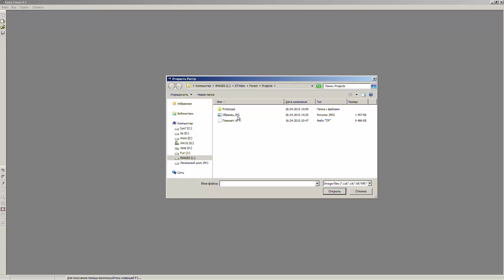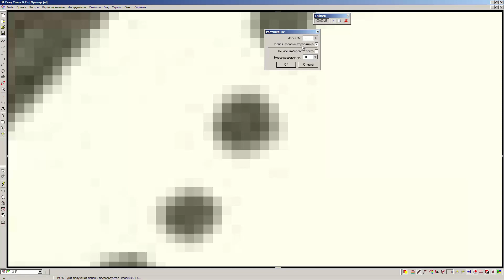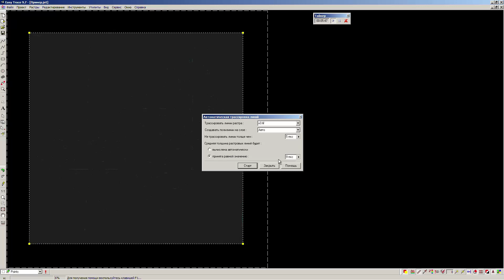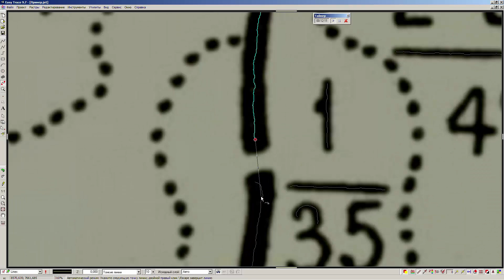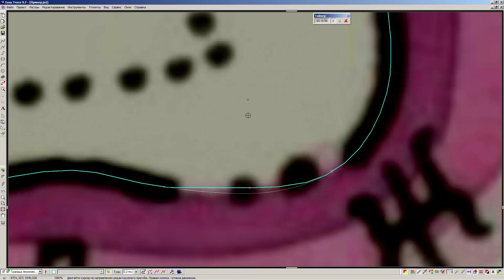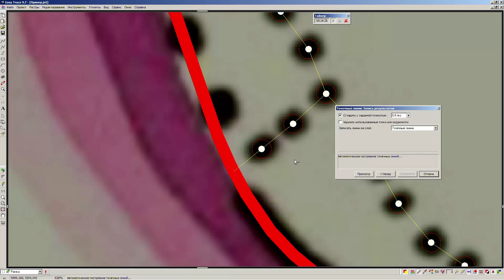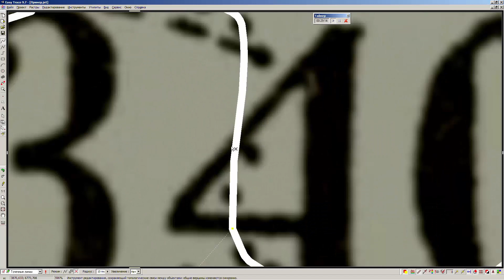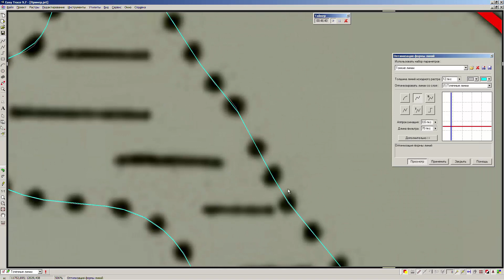Оцифровка лесоустроительных планшетов. Живая запись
Показан процесс оцифровки планшета от растра до создания полигонального покрытия. Подробные комментарии ко всем применяемым приёмам векторизации и редактированию векторных данных. Это реальный, живой процесс с автоматическим хронометражем затраченного времени.